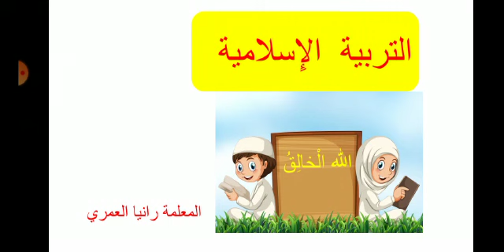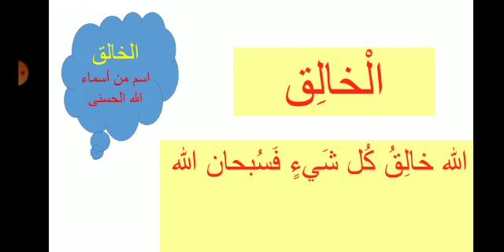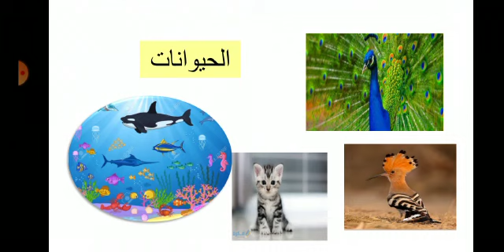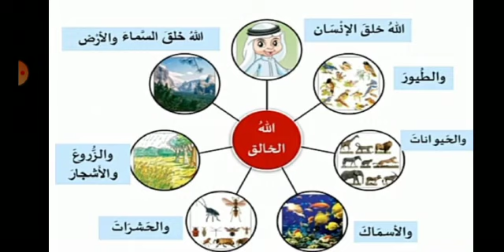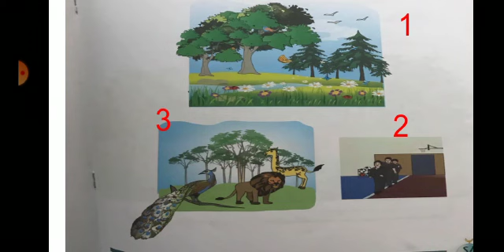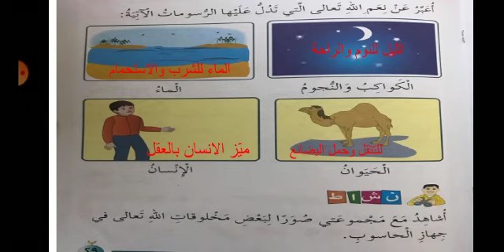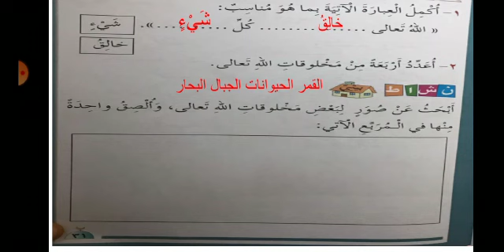مدارس الهدي المحمدي - التربية الاسلامية - الله الخالق - الصف الأول